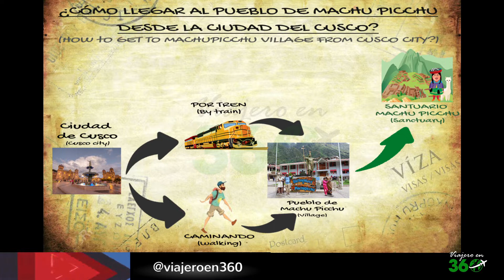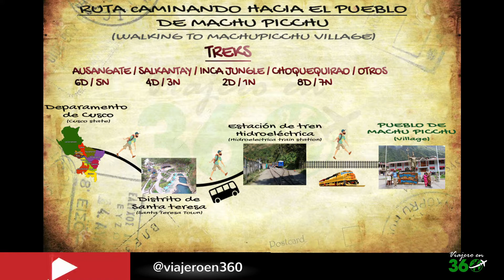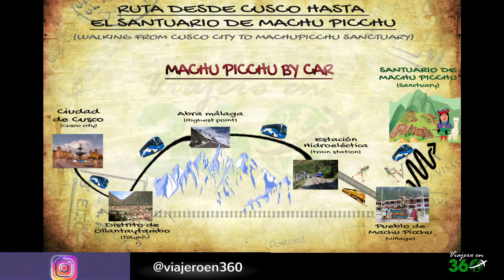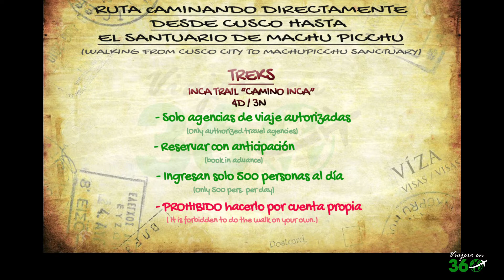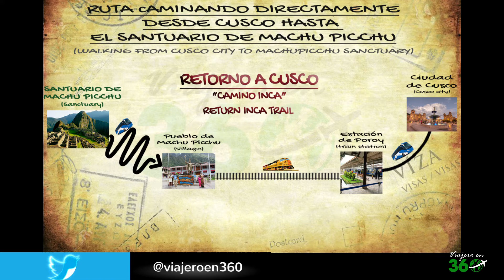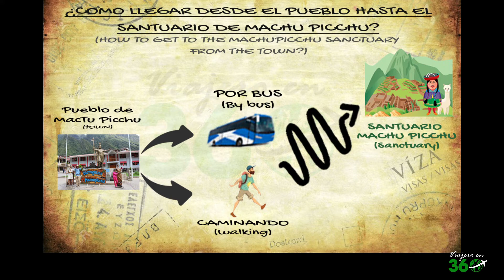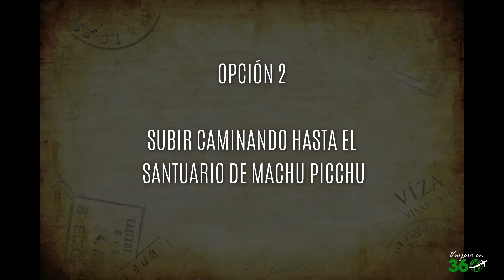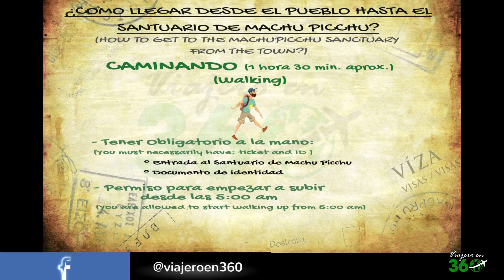Vlog #4| formas de Cómo llegar a Machu Picchu | GUÍA de viajes completo a Cusco - Machu Picchu 2019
Hay varias formas de llegar a MachuPicchu desde Cusco, aquí te explico cuales son.